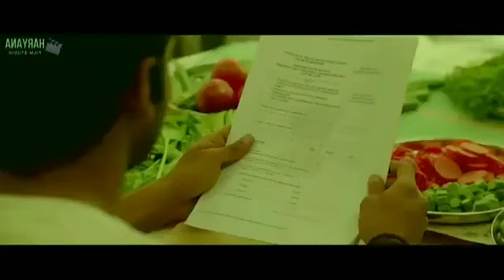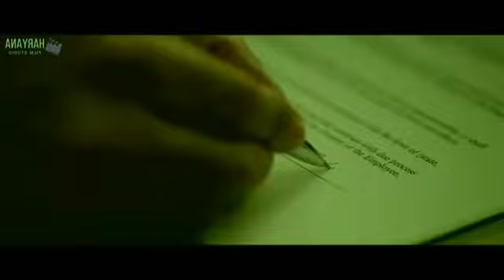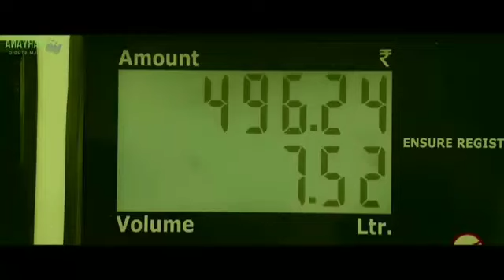New South hindi movie | Yodha- south movie 2024 || south indian action movie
south movie,hindi dubbed movies,new south movie 2024 hindi dubbed,hindi movie,south movie hindi dubbed,new south movie,2024 new south movie hindi dubbed

New South hindi movie | BHIMAA- south movie 2024 | Gopichand | south indian action movie